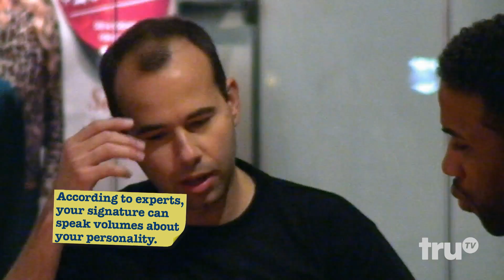Impractical Jokers: Inside Jokes - Show Me Your Pimp Hand | truTV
Sal and Murr offer free handwriting analysis to mall-goers who have no idea what they're signing up for.

About Impractical Jokers:
Meet Sal, Joe, Q, and Murr, four longtime friends who star in the hit truTV hidden camera show Impractical Jokers. In each episode, they compete to embarrass each other in a series of hilariously humiliating challenges and outrageous dares, all to the amusement and consternation of the general public. At the end of every episode, the biggest loser must endure a punishment of epic proportions. They have to say it. They have to do it. You have to see it!